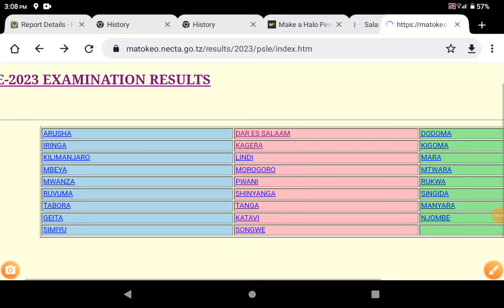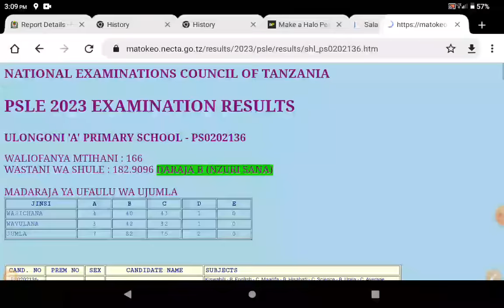MATOKEO YA DARASA LA SABA 2023 BONYEZA HAPA KUANGALIA